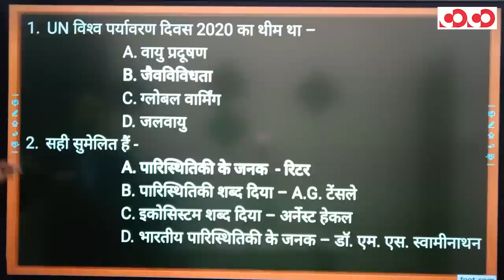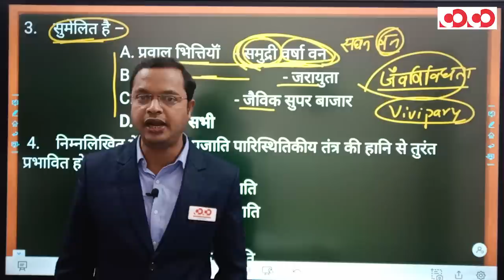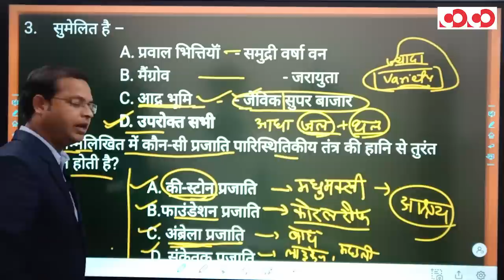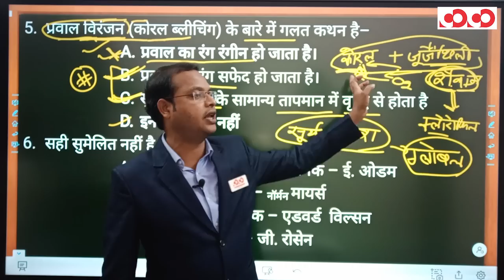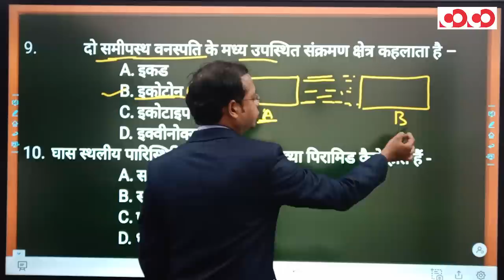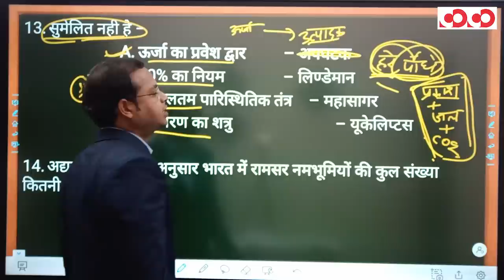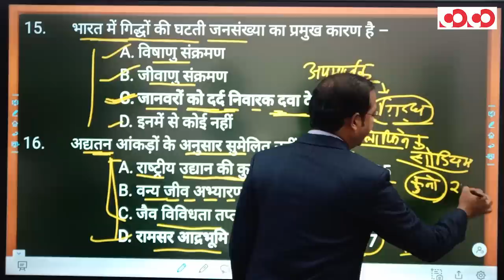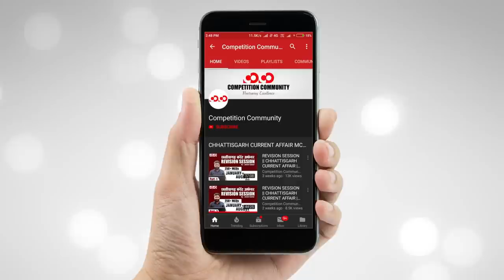पर्यावरण भाग - 1 | पारिस्थितिकी ,खाद्य श्रृंखला, जैव विविधता | FTR-3.0, 2020 | Target CGPSC 2020-21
👉 पारिस्थितिकी

👉 खाद्य श्रृंखला

👉 जैव विविधता

CGPSC Mains Test Series 2020